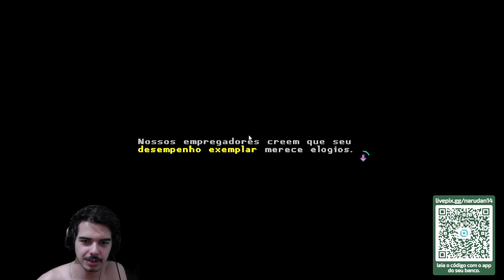MEU PSICÓLOGO TA ME ENGANANDO? - GAMEPLAY DE KATANA ZERO EM PT BR - PARTE #2 - Narudan14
Mais uma gameplay do Katana zero ai pro canal, que jogo maravilhoso!

Lembrando que o contéudo do vídeo é retirado da live na Tuítchi: que é Narudan14 também, não se esqueça de dar uma força lá,.

Pra quem quiser ajudar o canal a continuar vivo, deixe sua em um dos links:

Utilizando o meu link para comprar na amazon você também me ajuda a manter o meu trabalho vivo. Valeu!

Muito Obrigado pelo apoio como sempre um beijo e até a próxima!